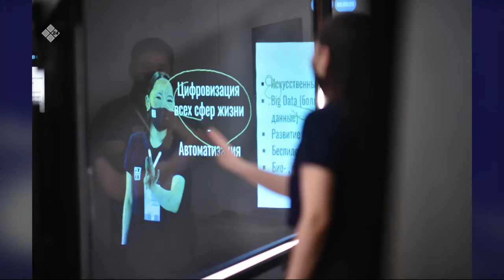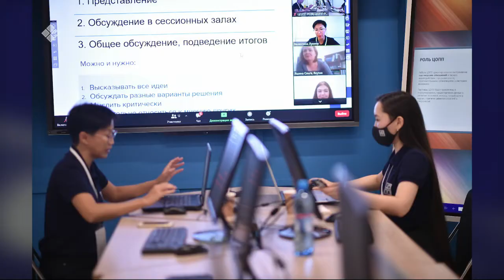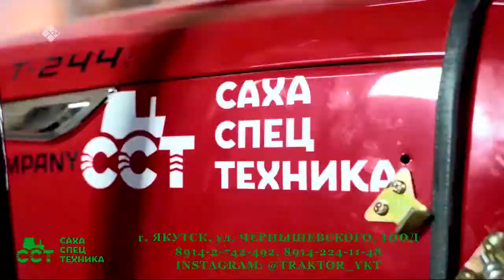«Олох үөһүгэр» биэриигэ: идэҕэ туһаайыы (09.03.21)